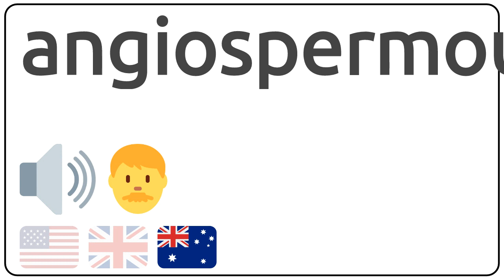How to pronounce angiospermous in english?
How to pronunce angiospermous in english
How to pronunce angiospermous in american accent 🇺🇸?
How to pronunce angiospermous in british accent 🇬🇧?
How to pronunce angiospermous in australian accent 🇦🇺?

Como se dice angiospermous en ingles?
Como se pronuncia angiospermous en ingles?